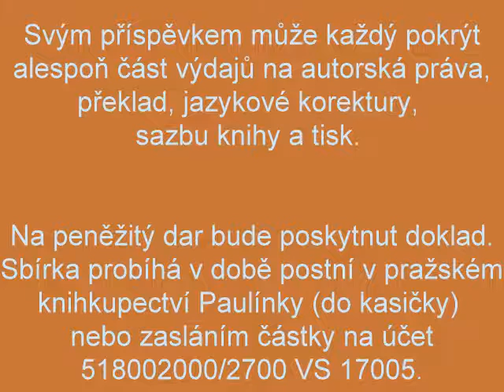Komentáře ke Skutkům apoštolů (sbírka)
Nakladatelství Paulínky v souvislosti s vydáním této knihy vyhlašuje sbírku, jejíž výtěžek podpoří prodejní cenu knihy o 510 Kč nižší (reálná prodejní cena za oba díly by byla příliš vysoká: 1 600 Kč). Komunita Dcer sv. Pavla se ke sbírce přidává též.

Svým příspěvkem může každý pokrýt alespoň část výdajů na autorská práva, překlad, jazykové korektury, sazbu knihy a tisk. Na peněžitý dar bude poskytnut doklad. Sbírka probíhá v době postní v pražském knihkupectví Paulínky (lze přispět do kasičky) nebo zasláním částky na účet 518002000/2700 VS 17005.